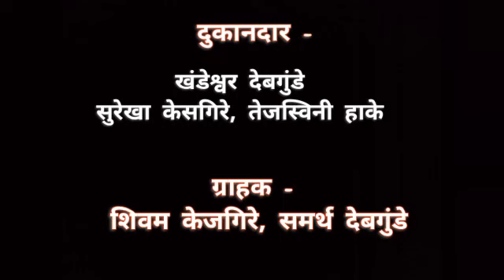कॅरीबॅगचा वापर टाळूया, पर्यावरण वाचवूया